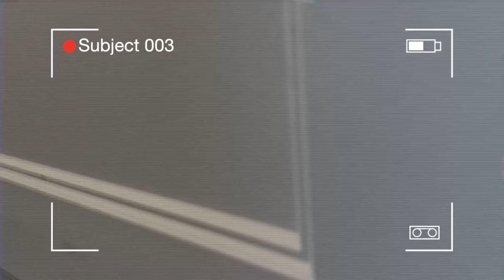Starting A New Book Be Like...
Lol relatable, right?